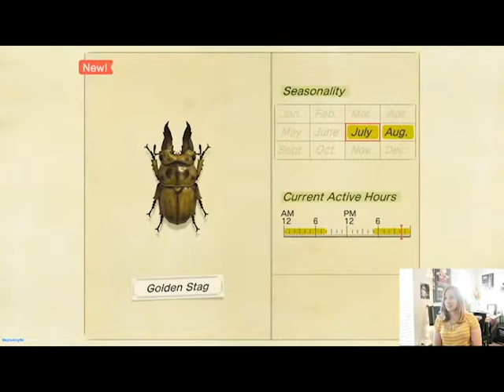How to Catch a RARE Golden Stag! Animal Crossing: New Horizons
Hello Everyone!!!

In this video, I share my experience with how I caught the Golden Stag in Animal Crossing: New Horizons!

I am such a klutz when it comes to catching bugs so if I can do this, then I definitely believe in YOU catching it too! Patience is key. :)

OHHH! This is my first ever upload –oof.  It can only get better from here right?

Stay Groovy!